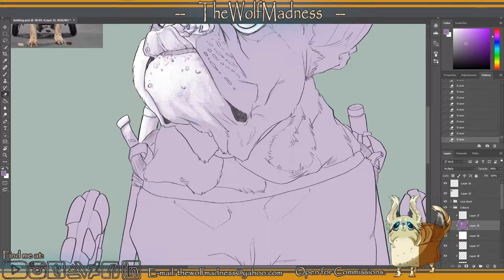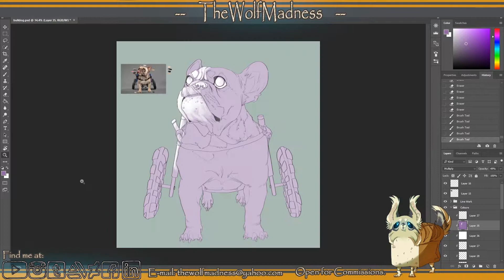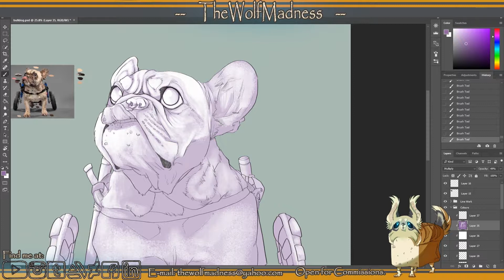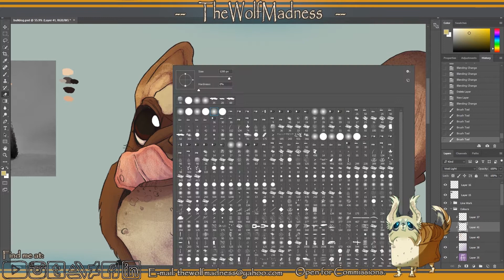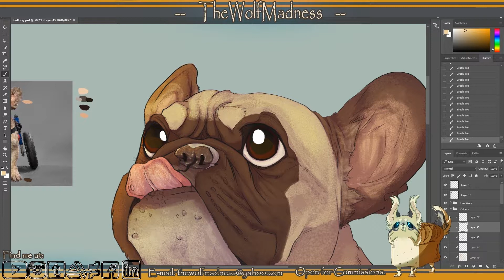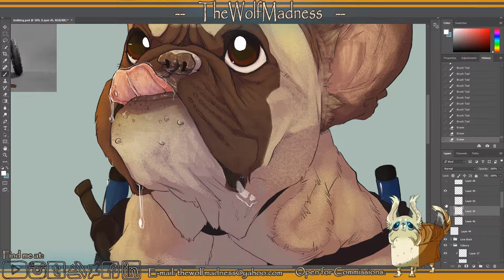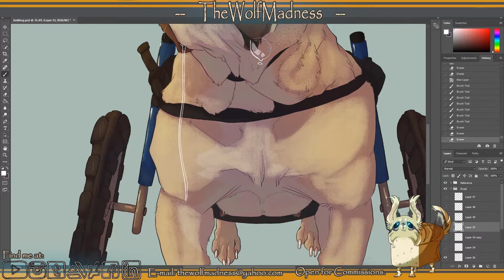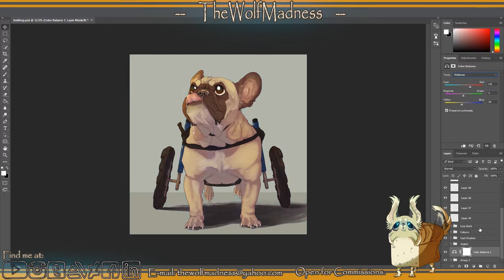'Fiona' Shading Process || TheWolfMadness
Heya everyone, in this video you see my shading process for a study of a french bulldog called Fiona. As you can see I have around 4 stages of shading:
1. blocking out where the sun hits
2. giving it a bit of texture with a brush/eraser
3. giving it a darkish gradient to make the shadows stronger
4. add bright highlights, in this case a bright yellow and white.

Hope you enjoyed it! ovo

Tools used:

OBS Software